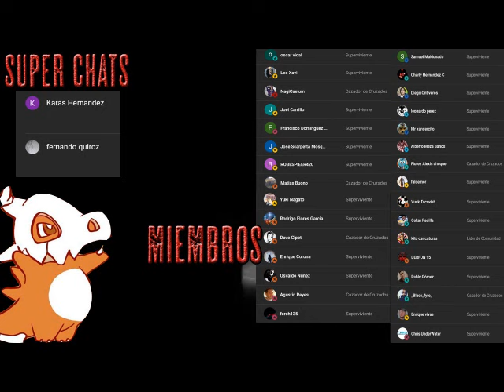Alzamiento 2: LA CIUDAD DE LOS MUERTOS - Parte 1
¿Adónde puedes ir cuando los muertos están por todas partes?
Las ciudades han sido asoladas por legiones de muertos decididos a acabar con todos los seres vivos.
Encerrados en un rascacielos fortificado, un puñado de supervivientes se prepara para una última defensa contra un enemigo imparable e inmortal. Con cada hora que pasa, sus posibilidades disminuyen y su número se reduce, mientras el de los muertos no para de aumentar. Porque tarde o temprano, todo muere.
Y después vuelve, listo para matar.

¡Brian Keeen ha llevado a los zombis al siguiente nivel! Todo un novelista de terror. Cementery Dance

Keene nos recuerda que la ficción de terror no solo se juega con el miedo: lo inspira. Ramsey Campbell

Keene ha revitalizado el género de terror. The Suffolk Journal

Brian Keene es el próximo Stephen King. The Horror Review